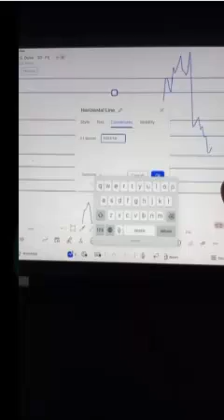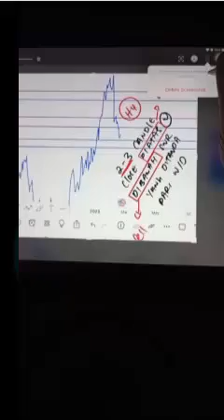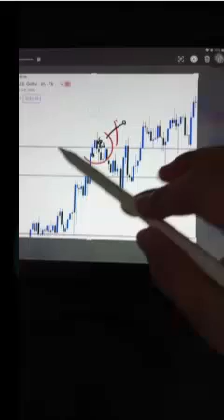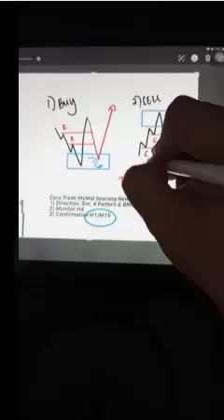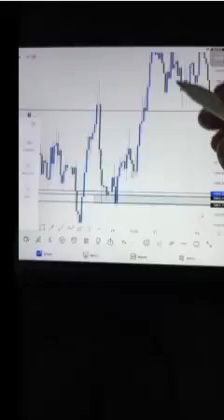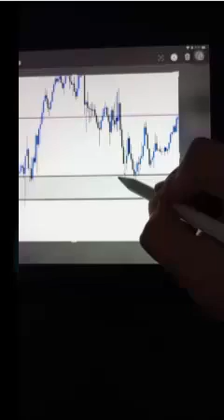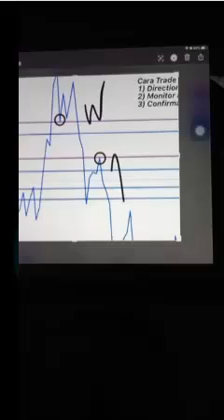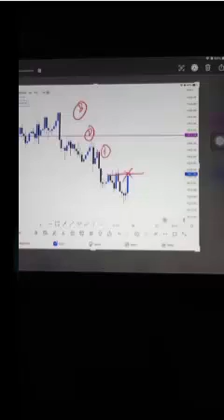Belajar Trading Emas dan Forex, Cara Mudah Analisa Market Forex atau Gold (MyMal Tehnik)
Belajar Trading Forex dan Gold secara mudah, dengan analisa berdasarkan pemain besar di pasar.